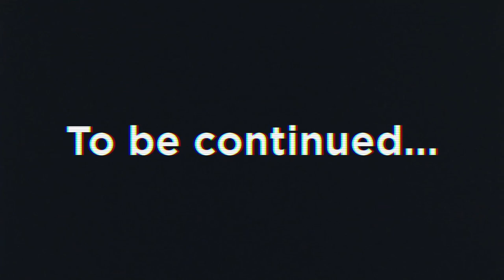The Chemistry of Hydrogen Production and Use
This panel discussed the latest chemistry which may open up a new hydrogen economy as we replace fossil fuels in power, transport and industry.

Chair and speakers:

Chair - Sue Nelson, UK
Prof Anthony Kucernak, Imperial College London, UK
Prof Francis Livens, University of Manchester, UK
Prof Edman Tsang, University of Oxford, UK
Dr Sam French, Johnson Matthey
Fiona Landy – Hydrogen Accelerator, University of St Andrews

This video is just part of a programme showing chemistry’s role in understanding and tackling climate change covering next-generation batteries, hydrogen, agriculture, carbon dioxide utilisation, and more.